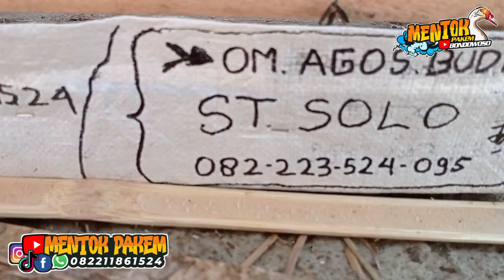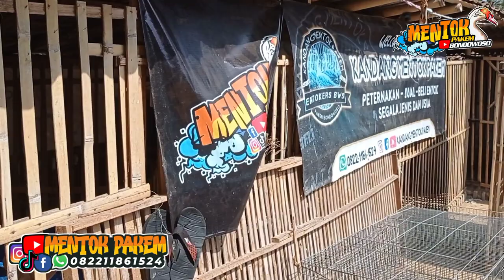PERBEDAAN ENTOK JUMBO TRONTON VS ENTOK JUMBO BIASA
Salam kenal temen-temen semua.

MENTOK PAKEM Channel

InsyaAllah akan selalu membuat video tentang dunia perEntokan
mulai dari, Tips, Tutorial, Transaksi, Review dan hal-hal yang berhubungan
dengan Entok.

Peternakan kami beralamat di:

Desa : Patemon Rt/Rw 02/01
Kec   : Pakem
Kab  : Bondowoso Jawa Timur, Indonesia

Kami juga menyediakan berbagai macam jenis entok
untuk pelihara dan InsyaAllah juga untuk pedaging.

FB, IG, DAN TIKTOK : KANDANG MENTOK PAKEM